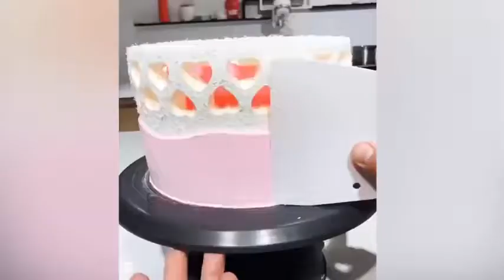Most Satisfying Cake Decorating Ideas Compilation